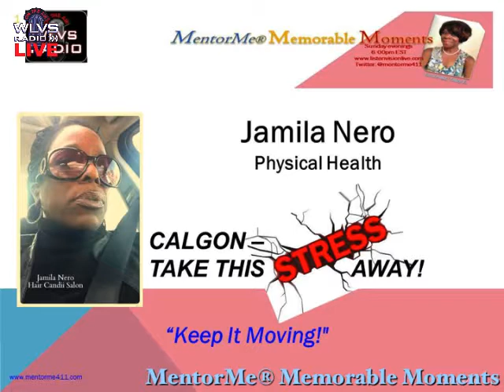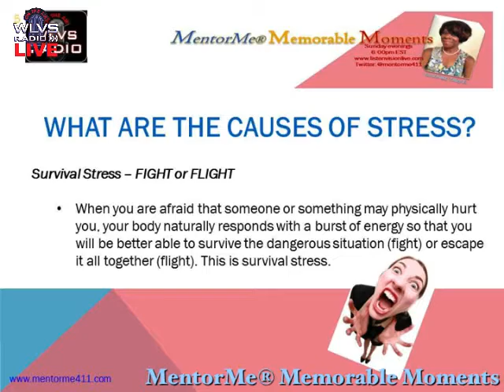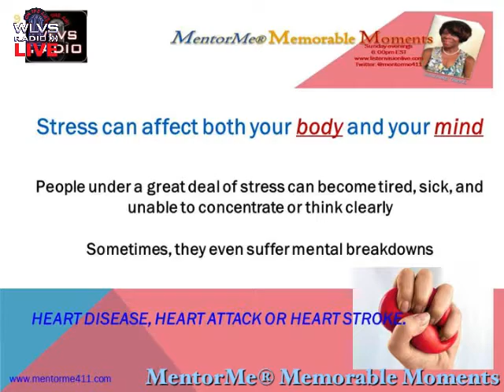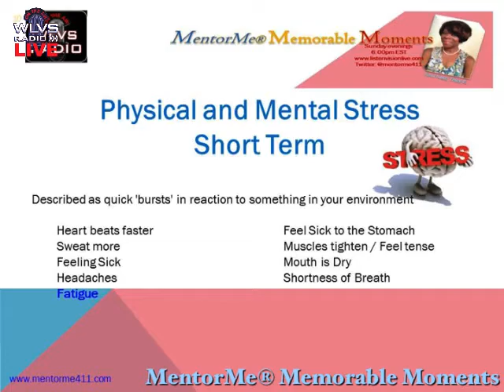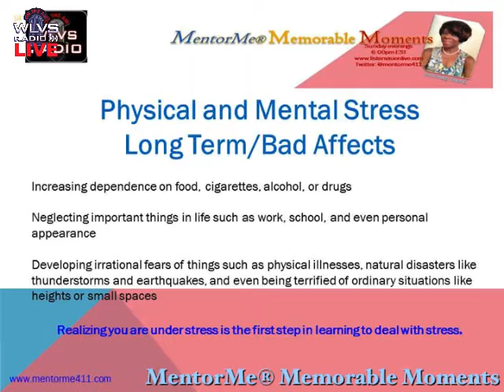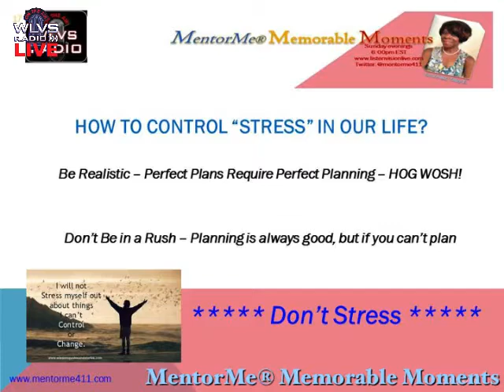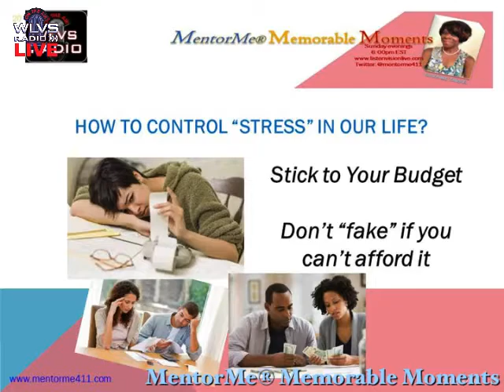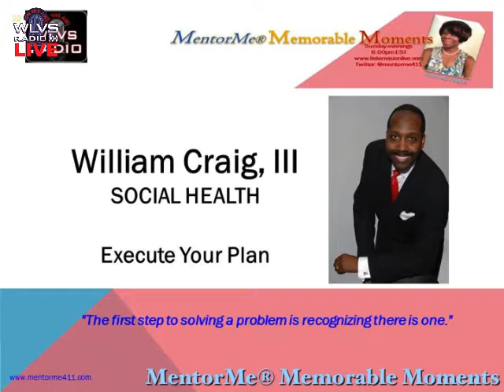MentorMe® Memorable Moments 12282014 | Physical Health | CALGON: Take This Stress Away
Talk about having fun – it’s always FUN and INFORMATIONAL when ALL the tenets come together to talk about Good Health. In this program Mental Health and Physical Health were combined.  William and I started the discussion by describing what stress is. Yes, we all have experienced stress and probably still are experiencing stress every day. We connected stress to the programs we launched throughout the year to give you an idea as to how stress impacts the life. Such as in the Segment on Stop Bullying – can you imagine experiencing your heart beating fast as you face the person who is identified as your bully? The situation becomes “fight or flight”. How about the segment on Alcohol Awareness? Stress can cause you to drink more, use drugs, smoke more cigarettes, become depressed or want to hurt yourself or others. Stress also causes the body to release chemicals into the blood stream – as in toxins. We reminded everyone of the need to detox, as well. Check out the program and find ways you can help to reduce-to-eliminate stress in your life. Don't forget to tune into MentorMe® Memorable Moments on Sunday evenings at 6 pm and learn how you can make informed decisions to balance your lifestyle!